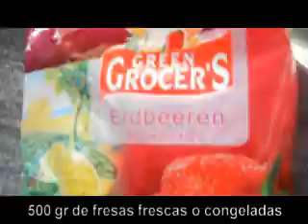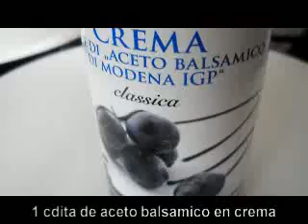helado de fresa y aceto balsamico mabel mendez